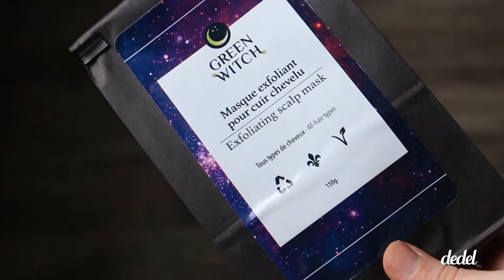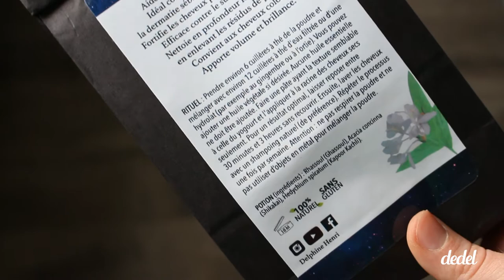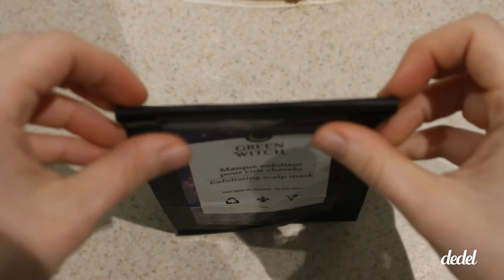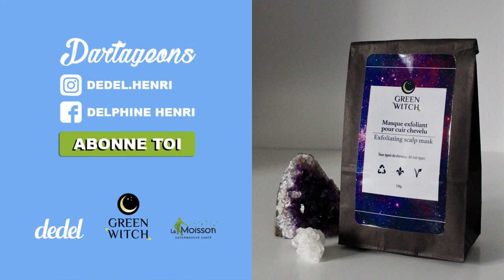Mon PROJET SECRET : J'ai CRÉÉ un PRODUIT COSMÉTIQUE!!!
Je me présente, je m'appelle Delphine Henri et je suis une passionnée et une testeuse or pair de cosmétiques. Je vous souhaite la bienvenue sur ma chaîne!

Pour cette vidéo, je vous présente mon premier produit cosmétique! Je suis vraiment excité et j'espère que vous le serez tout autant!!!

Bonne écoute! xox